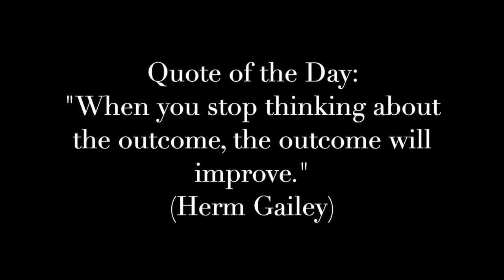Will Your Horse Jump Out of His Tracks? (Episode 171) - Herm Gailey: A Lifetime with Horses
Moving forward when asked and doing so with energy is an important skill and one which many horses lack. Here's a test/fix for a horse with sticky feet.

About Herm Gailey:

Herm Gailey has spent a lifetime with horses. He is a nonprofessional rider who starts and trains his own horses to successful careers in multiple disciplines. Away from the show ring Herm retains a deep respect and appreciation for good reliable trail riding horses and believes that all horses benefit from this type of riding.

There is nothing for sale here. If these videos allow one person to avoid fear, frustration, or injury or help one horse get a better deal, then that is payment in full.

Filming and production by Kim Gailey-Fitting
Video Camera Company:  Canon
Microphone Company:  RODE